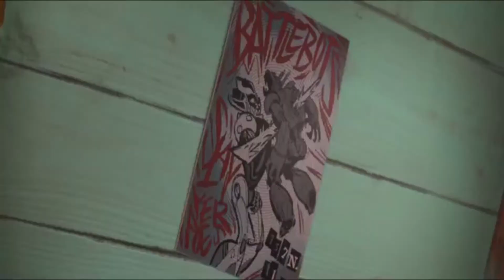ytp big hero 6